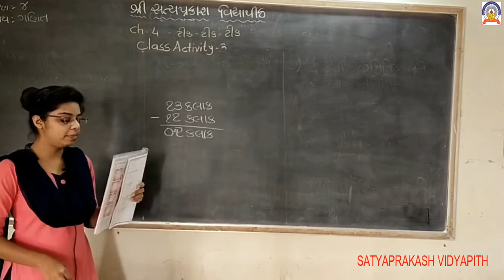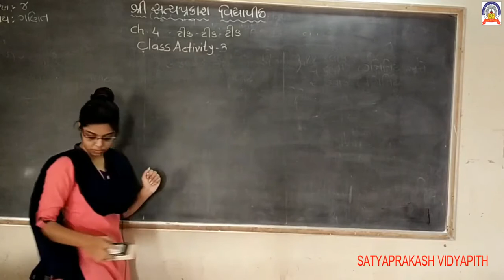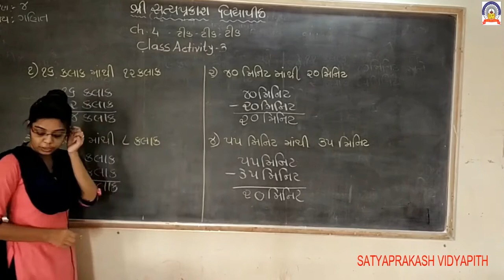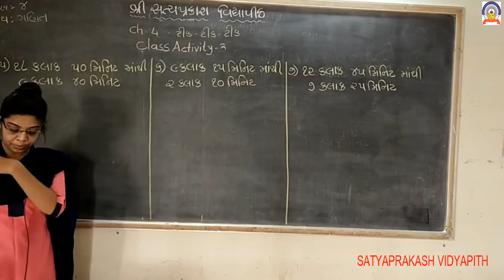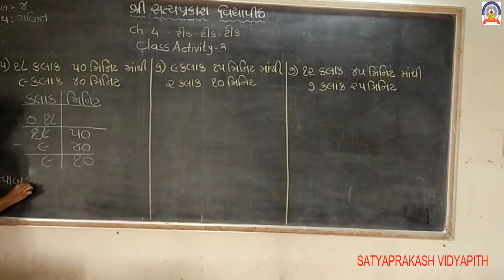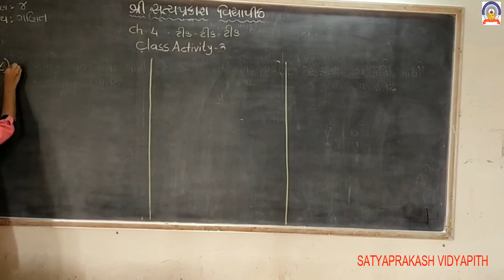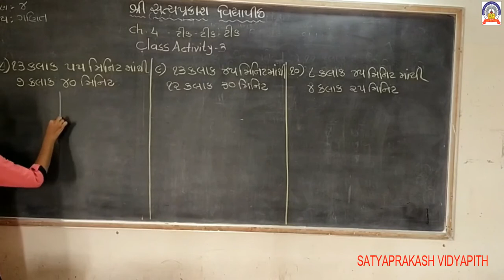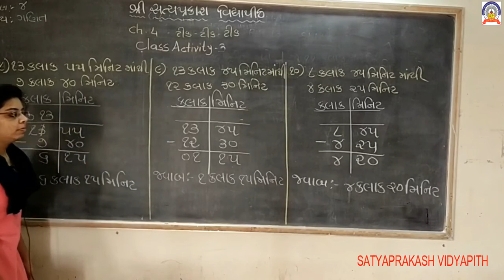std-4 maths ch-4 part-5 29-9-20